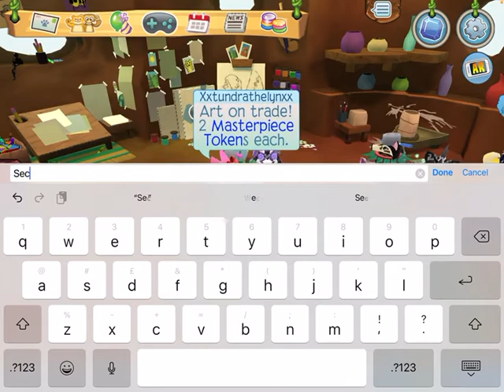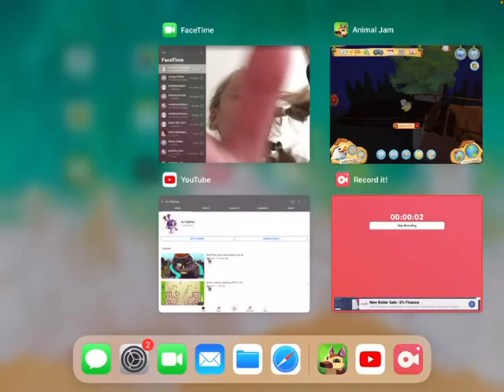My new pet ROCK in AJ 🪨